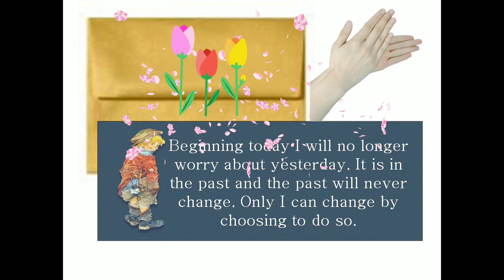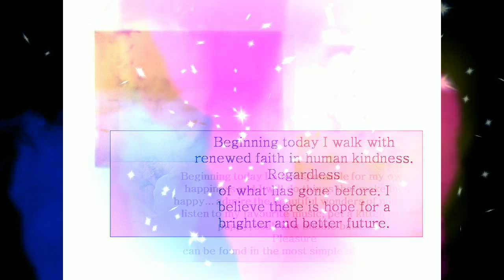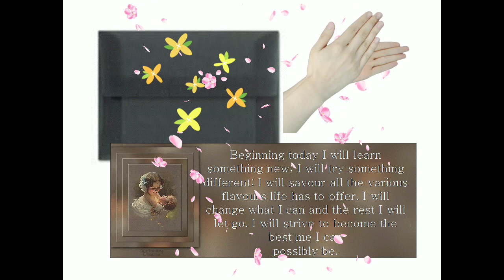beginning today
Morning Motivation | Today I will | Beginning today | Motivational | Inspirational words